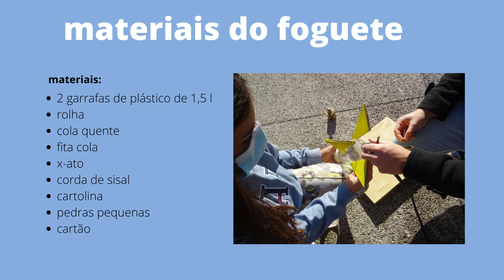STEM - 7º2 - Carolina e Riana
2021/2022 - 7º2 - vídeo realizado pelos alunos, com a apresentação de resultados da atividade de construção e lançamento de foguetes.